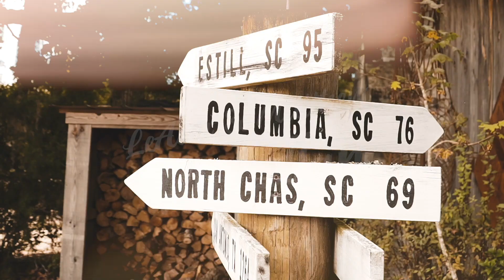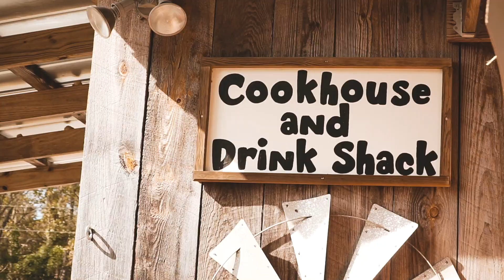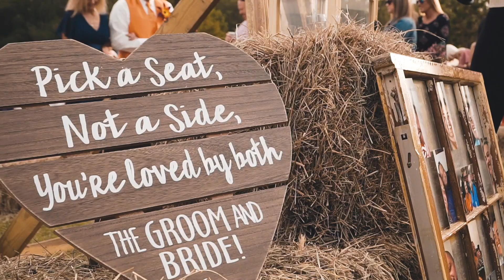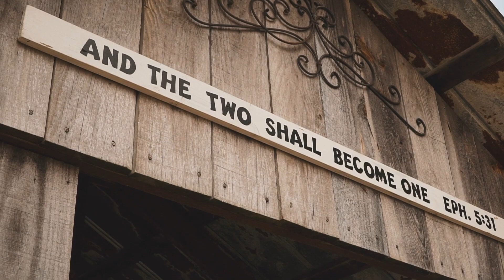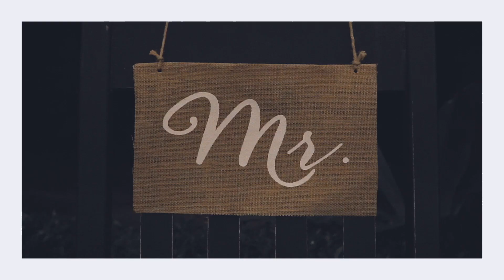LeAnn & Matthew McLellan Wedding - (Dir. Whiz Kid Jerm)